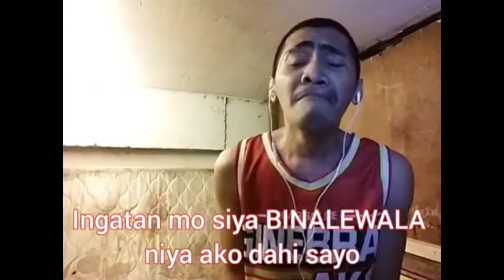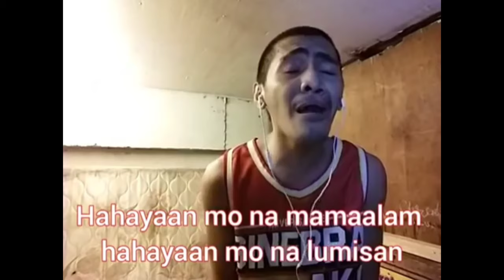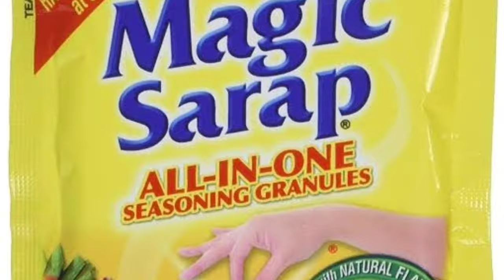FunnyMoments Sing along with kamyas 😅 /Binalewala/Pangarap ko/Binibini/Sayang na Sayang 😅😂